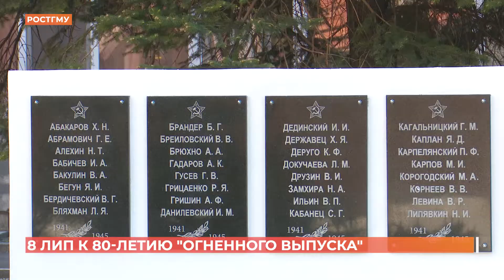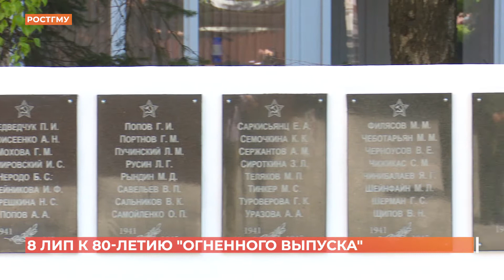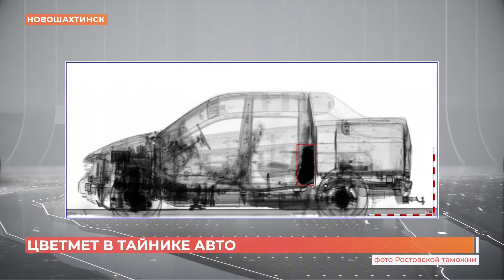Ростов сегодня: дневной выпуск. 8 мая 2021